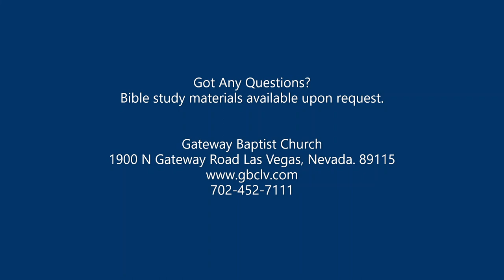"Respect" By Pastor David Ellis